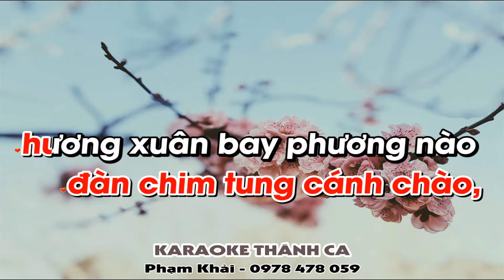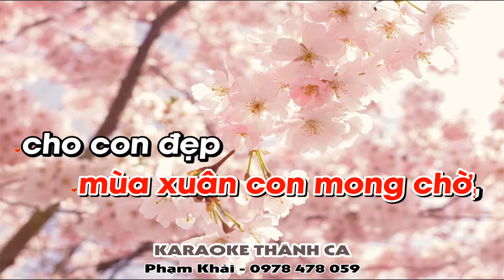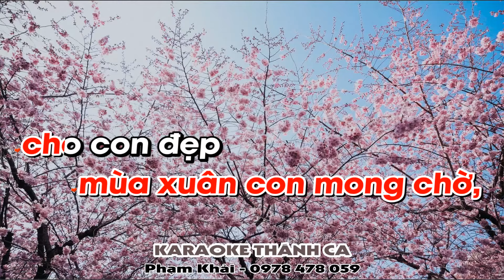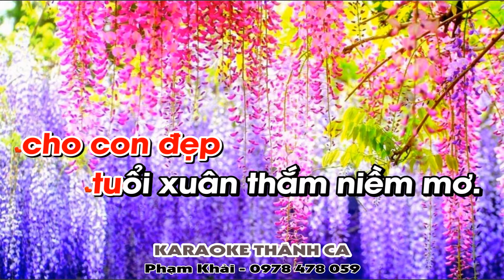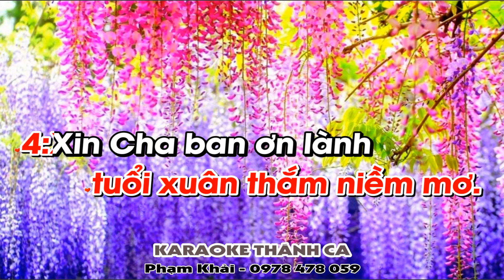Dâng Chúa Mùa Xuân Karaoke Tone Nữ - (st: Lm Nguyễn Duy) - Xuân Sang hoa tươi màu, đàn chim tung...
❤️ Ca khúc: DÂNG CHÚA MÙA XUÂN
🎹 Sáng tác: Lm Nguyễn Duy
🎤 Trình bày:  KARAOKE
📀 Video karaoke : KARAOKE THÁNH CA
🎧 ĐT: 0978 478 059 (zalo)
LỜI BÀI HÁT: DÂNG CHÚA MÙA XUÂN

1. Xuân sang hoa tươi màu, đàn chim tung cánh chào, hương xuân bay phương nào từng cơn gió xôn xao. Nghe tin xuân đang về dạt dào trong nắng ấm. Ôi yêu thương vô ngần Thiên Chúa là mùa xuân.

ĐK. Chúa chính là mùa xuân con mong chờ, cho con đẹp tuổi xuân thắm niềm mơ. Chúa chính là mùa xuân con mong chờ, cho con đẹp tuổi xuân thắm niềm mơ.

2. Xin dâng Cha xuân này dệt qua bao tháng ngày. Cho tim con đong đầy tình yêu Chúa mê say. Hôm nay hay sau này tình Ngài như xuân đấy. Ươm trên tay hao gầy mơ ước đẹp từ nay.

3. Lang thang trên con đường thời gian đi chán chường. Thương đau con khôn lường nhịp chân bước vấn vương. Trông lên quê Thiên đường một mùa xuân vui sướng. Quên đi bao đoạn trường bên Chúa nguồn tình thương.

4. Xin Cha ban ơn lành niềm cậy trông tín thành. Cho con luôn thân tình lập công phúc hy sinh. Xin yêu thương nhân loại người dựng xây thế giới. Ca khen uy danh Ngài nối tiếp ngàn mùa xuân.